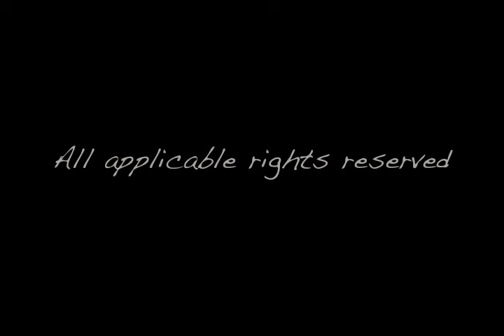Calgary Weather Halloween Evening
Sure enough, most of the snow of disappeared by Halloween.
Shot & Cut by Wally B.